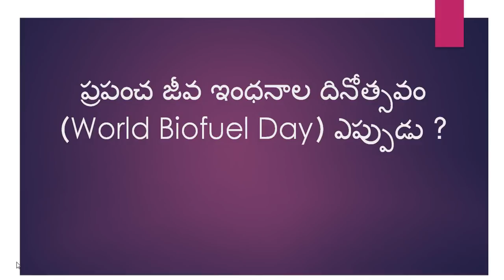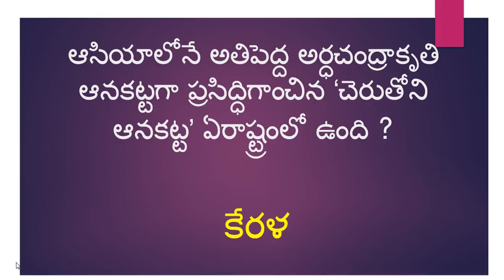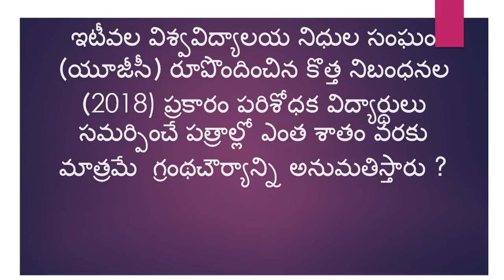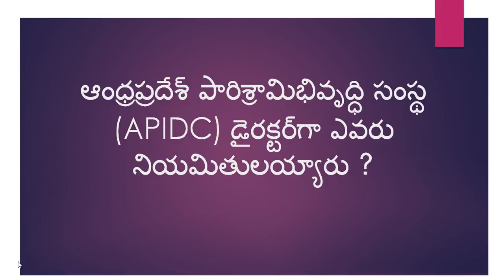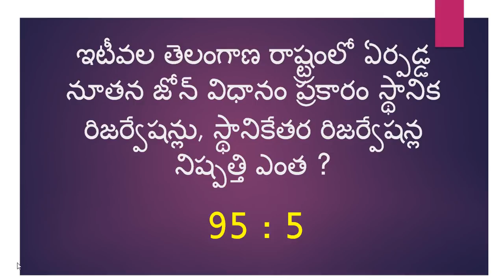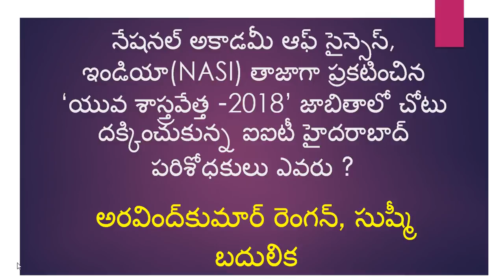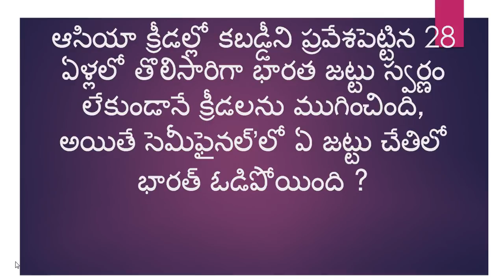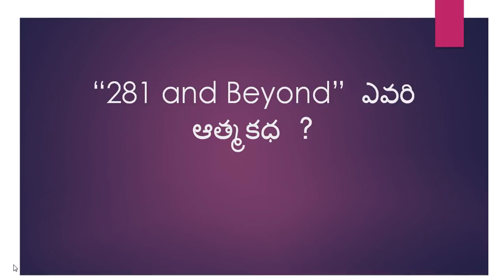DAILY CURRENT AFFAIRS : AUGUST 2018